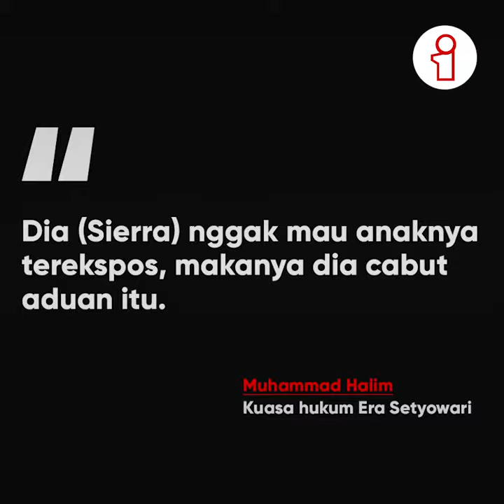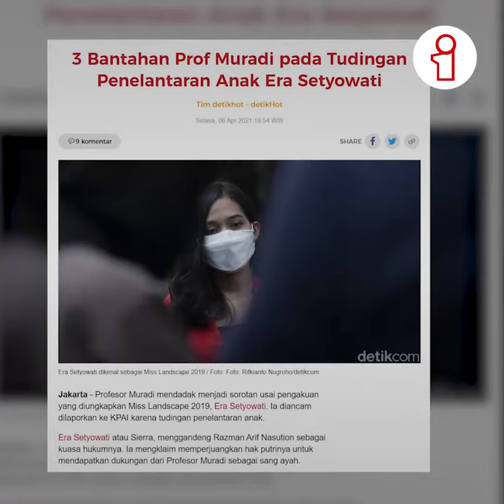Sierra Tidak Ingin Anaknya Terekspos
Era Setyowari yang sebelumnya membuat hebot publik terkait laporannya terhadap Prof. Muradi Clark kini mulai melunak.

Era Setyowati atau akrab disapa Seirra telah mencabut laporannya atas dugaan penelantaran anak oleh Prof. Muradi di KPAI.

Hal tersebut disampaikan oleh kuasa hukum barunya, Muhammad Halim. Dalam keterangannya Halim mengatakan, tujuan dicabutnya laporan tersebut demi kepentingan anak kliennya.

“Dia (Sierra) nggak mau anaknya terekspos, makanya dia cabut aduan itu,” kata Muhammad Halim saat dihubungi awak media, Minggu kemarin, 11 April 2021.

Namun, ketika ditanyai, apakah telah ada kesepakatan antara Sierra dan pihak Prof. Muradi, Halim mengungkapkan masih akan membicarakan dengan kuasa hukum Prof. Muradi.

Sementara, terkait pencabutan laporan ini, pihak Guru Besar UNPAD ini menyambutnya dengan postif. Halim mengatakan, momentum Ramadhan ini harus mendapatkan hasil yang terbaik untuk kedua pihak.

Kasus ini mulai mencuat di publik kala Seirra didampingi oleh pengecaranya sebelumnya, Razman Arief mendatangi KPAI untuk pelaporkan Prof. Muradi.

Seirra menuntut nafkah atas bayi 8 bulan dan menginginkan Profesor Muradi membiayai hingga bangku kuliah.

Dalam penjelasannya, Era Setyowati mengaku telah dinikahi secara siri oleh Profesor Muradi pada 2018. Namun pengakuan itu dibantah pengacara yang mewakili komisaris BUMN tersebut.